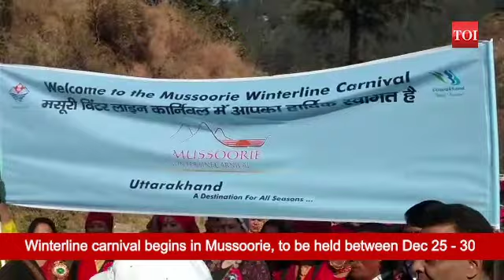Mussoorie winterline carnival 2018 begins, to be held between Dec 25 - 30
The hill town Mussoorie has a winter carnival by the name of ‘Winterline Carnival’ from December 25-30 to celebrate the phenomena of the winter chill setting in, the glorious skyline has made a comeback in the Mussoorie sky. The festival will enter its sixth edition this year and will have eating joints and hotels. The Mussoorie Winter line Carnival 2018 was formally inaugurated by Cabinet Minister Subodh Uniyal and Mussoorie MLA Ganesh Joshi by hosting the carnival flag at Mussoorie Library Chowk.
The Mussoorie winter line carnival started with the inaugural parade from Survey Ground to Landour Chowk. The inaugural parade presented an interesting mix of folk traditions, cultures, the colors of Uttarakhand’s culture and environment along with the performance of street artists and thematic performances. Various cultural programmes were presented by the artists of different states who participated in the carnival and enthralled the audience. Addressing the gathering, cabinet minister Subodh Uniyal greeted the public on the occasion expressing his best wishes for the winter line carnival and also for Christmas and New Year in advance.